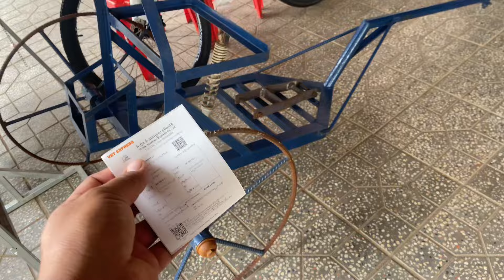ហេងៗបងនៅខេត្តកំពង់ស្ពឺ(ផ្សារដំណាក់ស្មាច់)🙏🙏អរគុណដែរជឿជាក់ 0963553913/0883606327/089437171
👉ចាយ ថៃមុន្នីមានលក់គោយន្តថ្មី និង១ទឹកស្អាតៗគ្រប់ប្រភេទ
👉មានលក់កាងការពារមុខម៉ាស៊ីនគោយន្ត
👉មានលក់រម៉ក់គោយន្តដឹកបានច្រើនតោន
👉មានលក់រទះជិះភ្ជួរក៏បាន វ៉ៃដីទឹកក៏បាន
👉មានលក់ស៊ីមាំងលេងសម្រាប់គោយន្តគ្រប់ប្រភេទ
👉មានលក់ត្រាក់ទ័រ១ទឹកស្អាត
👉ទីតាំងខេត្តបាត់ដំបង
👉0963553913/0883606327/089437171